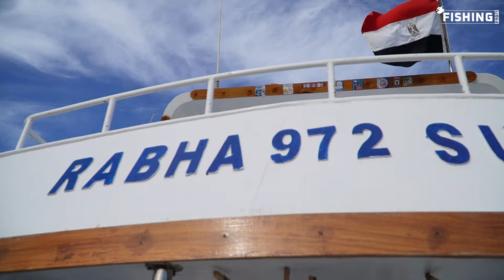Meeresangeln im Urlaub. Die besten Köder zum Thunfisch angeln im Jänner - Fishingprofi